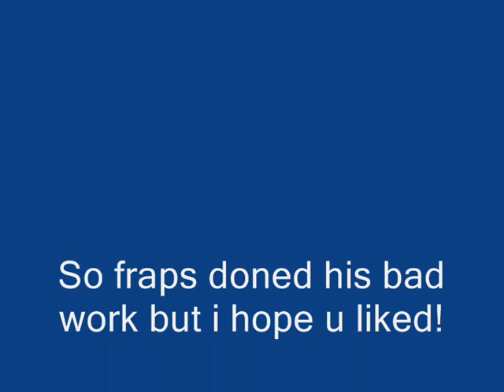Driver:Parallel Lines Crash Video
So this is bit funny crash video..
All comments are welcome...
And sorry about that...fraps.